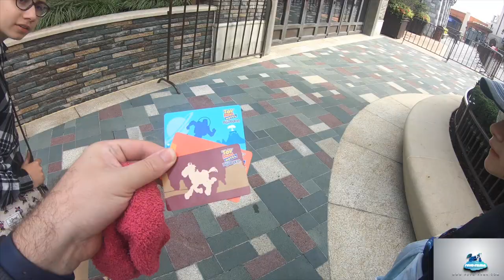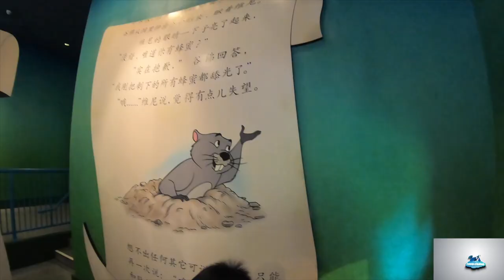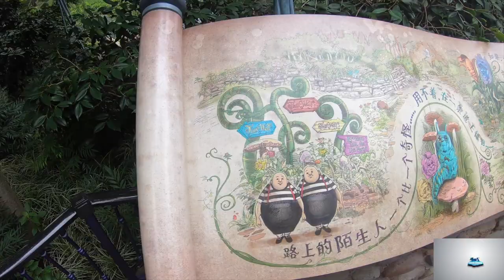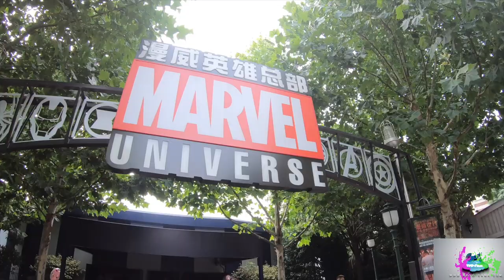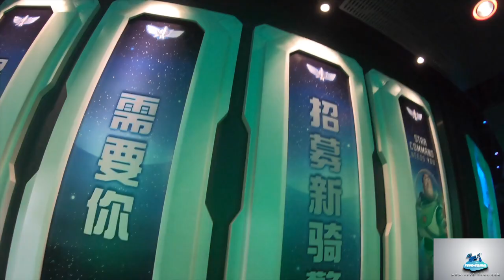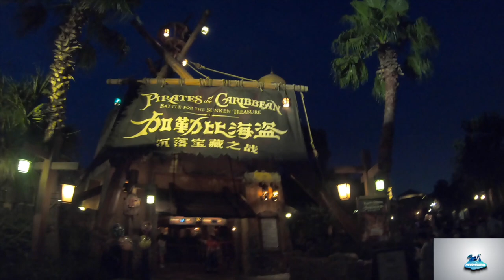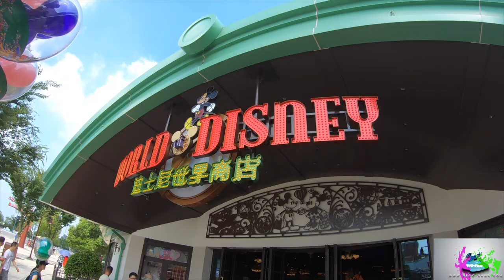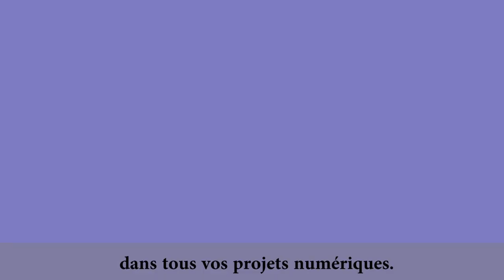Le Revo-Rama à Shanghai Disneyland !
Le Revo-Rama vous propose de découvrir le dernier né des parcs Disney : Shanghai Disneyland en Chine.
Nous vous invitons notamment à découvrir dans cette vidéo :
- L'hôtel Toy Story
- Mickey Avenue
- Gardens of Imagination
- Fantasyland
- Treasure Cove
- Adventure Isle
- Tomorrowland
- Disney·Pixar Toy Story Land
- Ignite the Dream
- Mickey's Storybook Express
- Alice in Wonderland Maze
- The Many Adventures of Winnie the Pooh
- Voyage to the Crystal Grotto
- Roaring Rapids
- Tron Lightcycle Power Run
- Pirates of the Caribbean: Battle for the Sunken Treasure
- Duffy, Shellie May, Gelatoni et Stella Lou

Découvrez notre avis et nos astuces dans cet épisode S03E08

Vous avez aimé ce Revo-Rama ?
Vos « J’aime » et vos commentaires nous font plaisir, n’hésitez pas !
À bientôt ! :-)
Aliénor, Léopoldine, et Pascal.